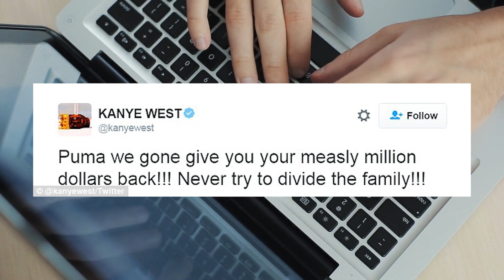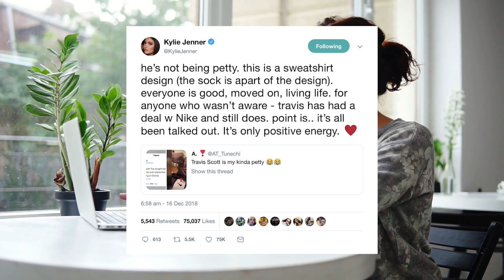Kylie Jenner Speaks Out On Her Relationship With Kanye West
Does Kylie Jenner really hate Kanye West?

The rumor has it that the youngest sister of the Kardashian-Jenner clan can’t stand her (now former) brother-in-law and those speculations are not completely groundless.